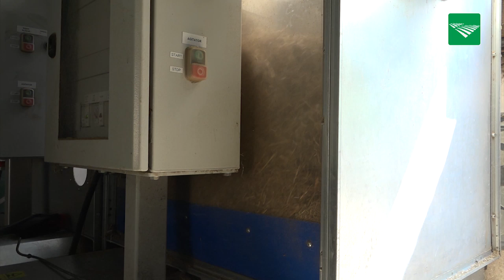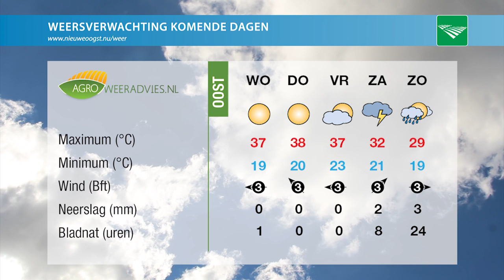TV: Hagel vernietigt gewassen Hoeksche Waard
Vandaag in Nieuwe Oogst TV: Hagel vernietigt gewassen Hoeksche Waard, natuurhooi is het nieuwe steenkool en cijfers waterkwaliteit Bleiswijk positief.